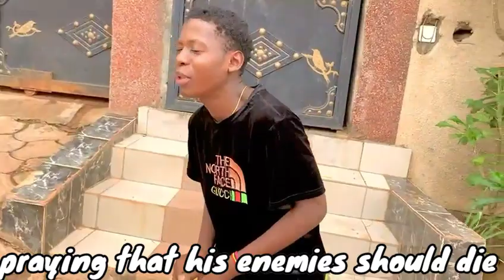pray for you enemies